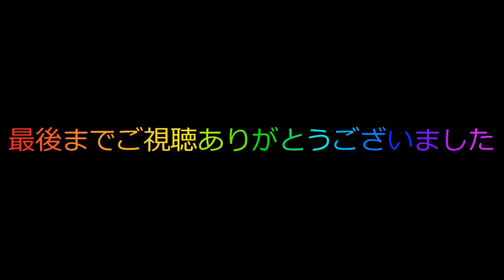神戸市役所展望ロビーからの眺め 夜バージョン （微速度撮影）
使用機材: DMC-GX8ミラーレスカメラ
撮影枚数: 合計3000枚
フレームレート: 30fps